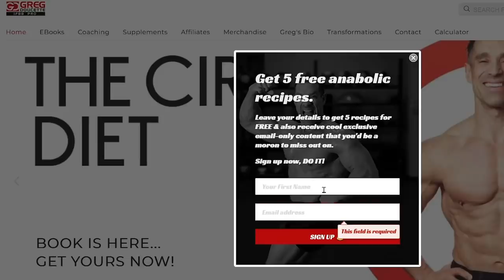Football Superstar OFF THE TEAM For Eating Pizza Instead of Salad